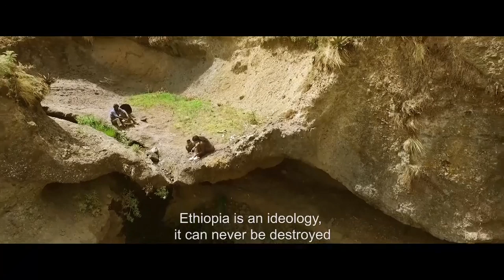በእናት መንገድ BeEnat Menged Ethiopian film 2019